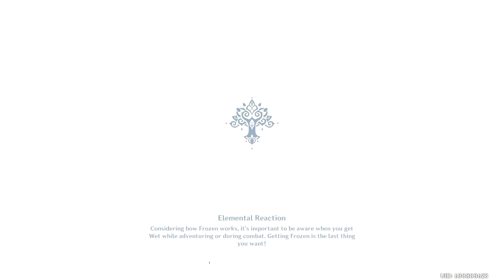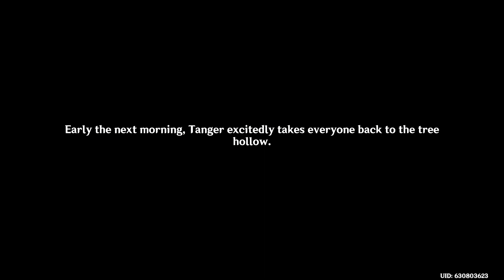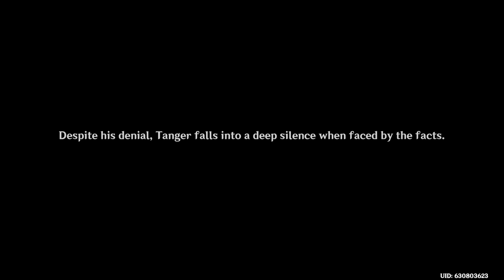The Unappreciated Carving